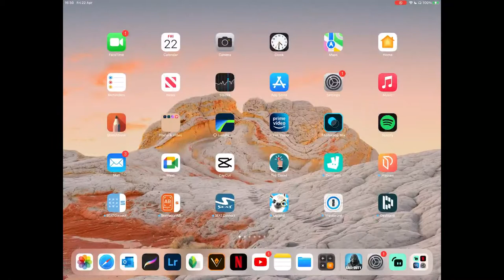COD Mobile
Live play